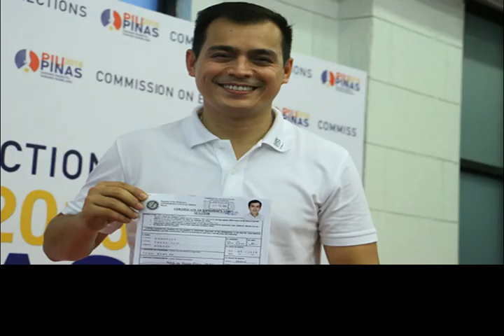7 Inspiring Filipino celebrities who become a millionaire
This are the Inspiring Filipino celebrities  who become a millionaire.But before that they went to rags until they success and become rich. Try to view this video cause it might help you inspired. Thanks